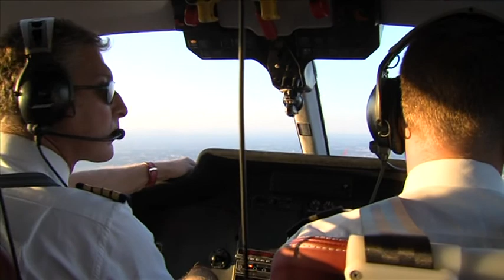marian & mariana Draganescu nunta la roma 2M partea 1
le mille e una notte